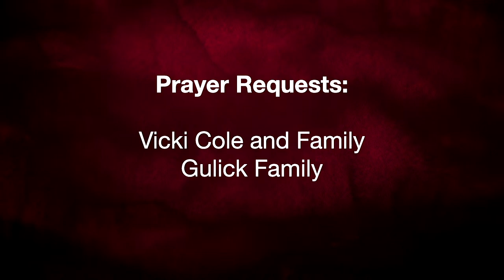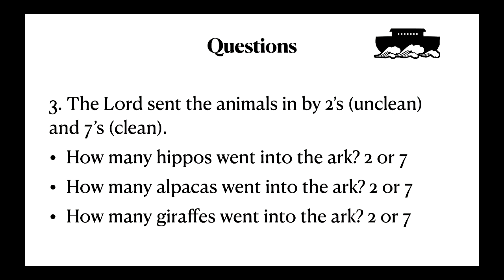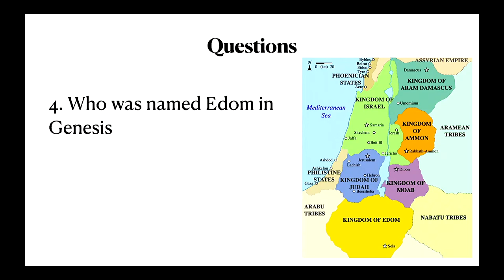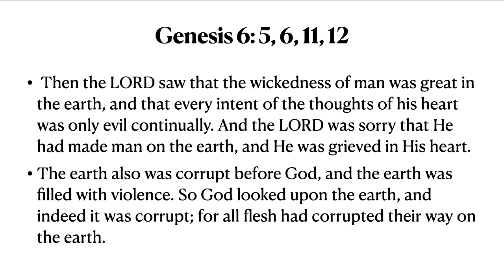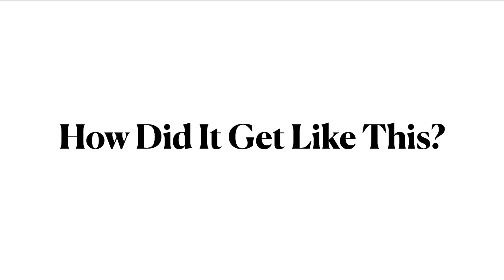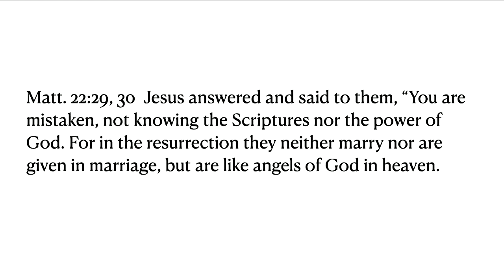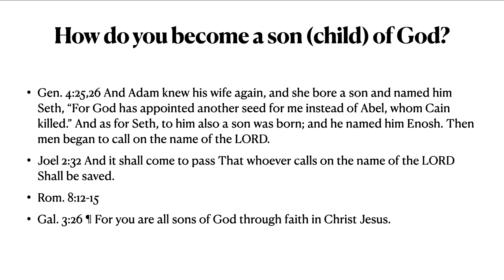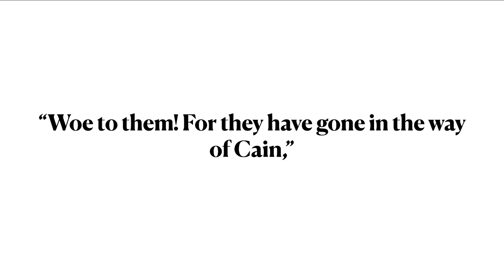"Calling on God" Pastor Jacob Gibbs